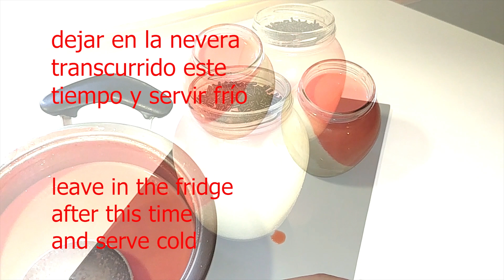panna cotta de horchata y sandia apto para veganos y celiacos panna cotta of horchata and watermelon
Ingredientes: 1/2 litro de nata para montar de origen vegetal, 1/2 litro de horchata, 1/2 kg de sandía, 3 a 5 cucharadas de azúcar, 1/2 rama de vainilla, 12 laminas de gelatina de origen vegetal, fideos de chocolate opcional.

Ingredients: 1/2 liter of cream to assemble of vegetable origin, 1/2 liter of horchata, 1/2 kg of watermelon, 3 to 5 tablespoons of sugar, 1/2 branch of vanilla, 12 sheets of gelatin of vegetable origin, optional chocolate noodles